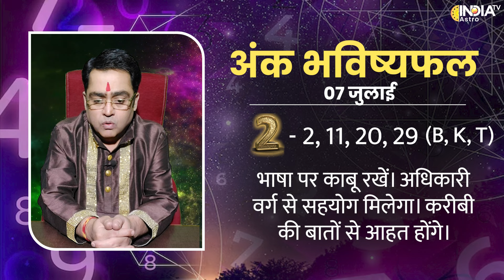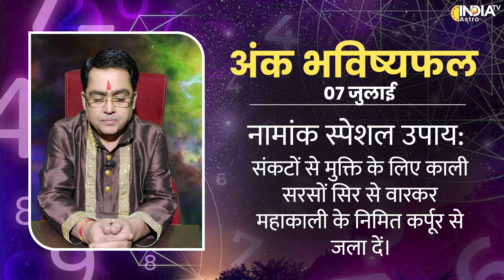Ank Shastra July 07: अंक भविष्यफल मूलांक 1 से लेकर 9 तक का भाग्य, जानिए Kamal Nandlal से | Astrology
अंकज्योतिष किसी के जीवन में संख्याओं का अध्ययन है। किसी व्यक्ति के जीवन काल में अंक बहुत महत्वपूर्ण भूमिका निभाते हैं। यह न केवल किसी व्यक्ति के मार्ग को आकार देता है बल्कि व्यक्ति को उसके जीवन और दिन में अभूतपूर्व कठिनाइयों से सुरक्षित रहने की भविष्यवाणी और चेतावनी भी देता है। अंकज्योतिष पढ़ने में बहुत सारी गहन गणनाएँ शामिल होती हैं।